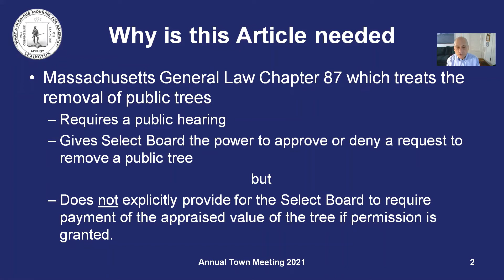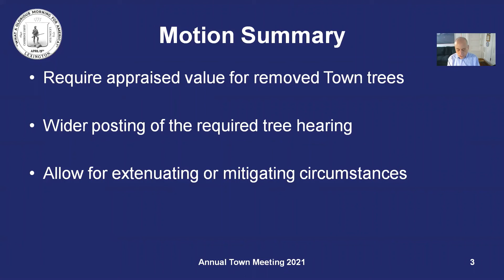Lexington Annual Town Meeting 2021: Article 32 | Amend Tree Bylaw (Receive Appraised Value)